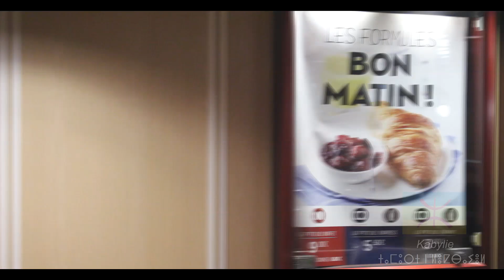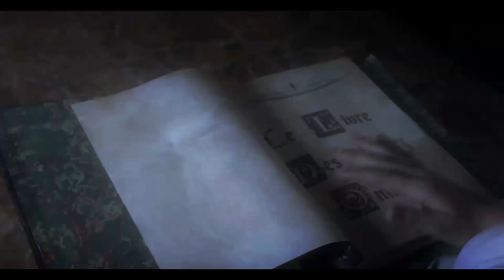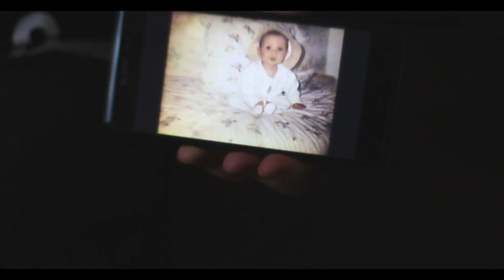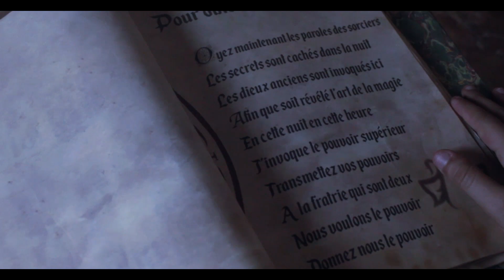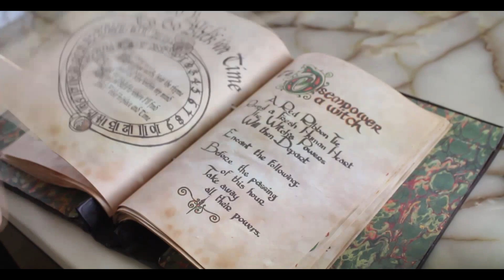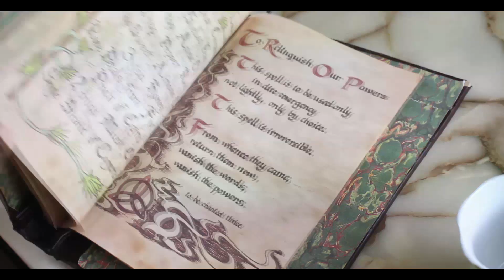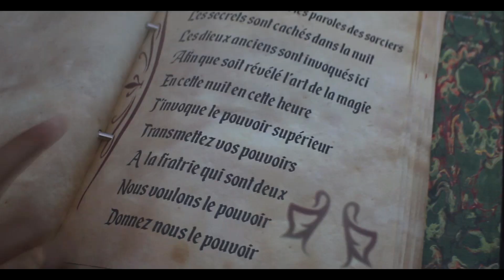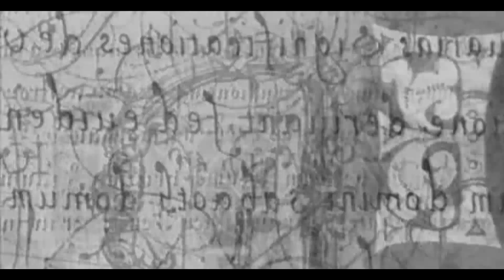Endowed - 1x00 : "Les Apprentis" (Charmed Reboot) | Episode 0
Endowed 1x00 : "Les Apprentis" [Préquel] (Episode 0)

Synopsis: Après le décès de sa mère, Helena Walds retourne dans son pays natal pour s'occuper des funérailles. Elle laisse alors ses deux enfants Ryan et Hannah dans la maison de son enfance, sous la garde de Bane, qui est locataire ici, ce qui aidait leur grand-mère à payer les factures. Mais les deux jeunes adolescents feront une découverte qui risque de changer le cours de leur vie.

Les sous-titres français sont disponibles au cas où il y aurait certaines incompréhensions. Nous nous excusons pour le son de cet episode 0 qui sera bien meilleur par la suite.

L’épisode 0 est un "préquel" à la série, c'est pour ça qu'il se nomme "Épisode 0", la suite de la saison 1 ne sera pas dans le même environnement et temps que l'épisode 0, ça se déroulera une semaine plus tard.
Toute la saison 1 est tournée, le montage est en cours. Il y a 5 épisodes dans la saison 1, préquel inclus.
Le préquel est donc là pour vous "initier" à la série, comprendre les bases (découverte des pouvoirs, etc...)
Il est aussi là pour vous faire patienter en attendant la saison 1, là où la VRAIE histoire commence.
Bon visionnage!

La (web)-série est basée sur Charmed. (1998)
C'est comme un remake de Charmed créé par des fans!

Je vais poster pas mal de choses à propos du tournage, des anecdotes, des infos sur la série etc...

/!\ : N'oubliez surtout pas d'activer les sous titres français YouTube (pas les automatiques, les sous titres "français"), car sur certaines scènes comme certains l'ont remarqué, il y a quelques problèmes de son (désolé).
Si vous activez les sous titres français, sur les quelques scènes où on entend mal il y aura les sous titres juste en dessous!
Le mauvais son et qualité d'image pour lesquels je m'excuse encore seront améliorés dans les prochains épisodes.